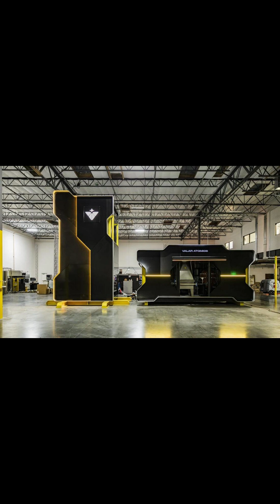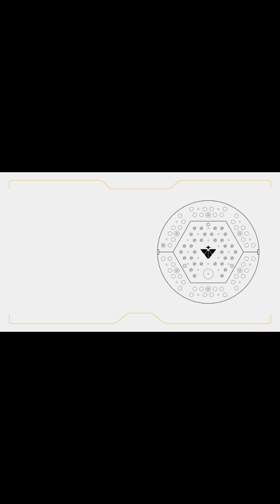Unlimited Clean Energy? Valar Atomics’ Cold Criticality Breakthrough Explained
Valar Atomics just achieved “cold criticality”—a crucial milestone toward unlimited, clean nuclear energy. On November 17, 2025, at the Nevada National Security Site, their NOVA Core reactor reached zero-power criticality, proving the physics behind their high-temperature gas reactor design. This “first heartbeat” doesn’t generate power yet, but it’s a foundational leap for next-gen nuclear tech.

Key Info:
Cold criticality = self-sustaining uranium-235 reaction at low temp
Enables deep study of reactor physics before full power
Major step for clean, scalable nuclear energy